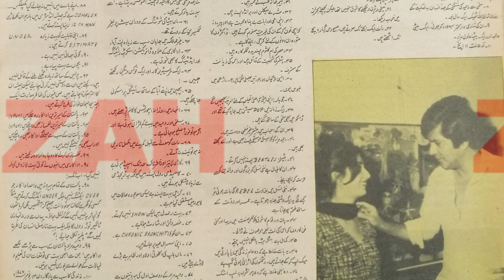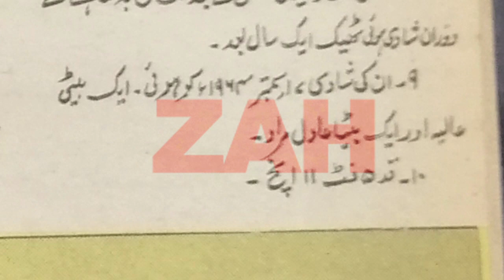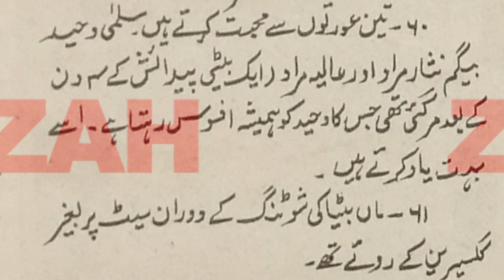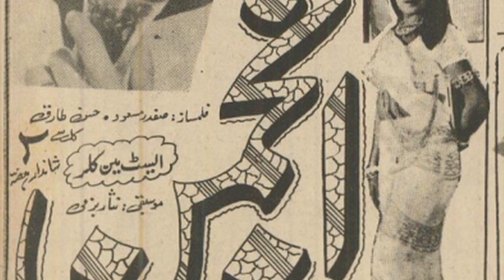وحید مراد کا پرانا انٹرویو منظر عام پر آگیا Waheed Murad | Anjuman Film Review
Here is another video film review of pakistani film anjuman 1970 starring waheed murad rani deeba santosh and sabhia khanum. An Exclusive interview of Waheed Murad with the title of Waheed Murad ki 101 batain